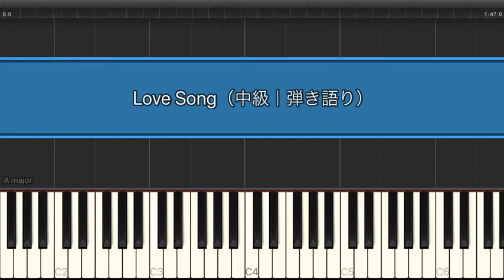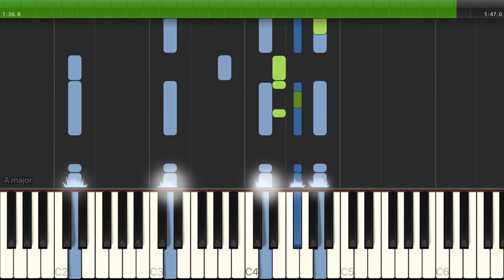Love Song / Uru 【中級 / ピアノ弾き語り】（電子楽譜カノン）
Love Song / Uru 【中級 / ピアノ弾き語り】のピアノ楽譜はこちらから

【タイトル】 Love Song
【アーティスト】 Uru
【難易度】 中級